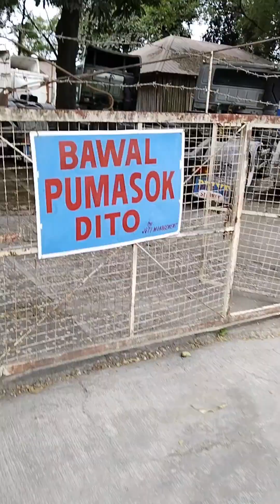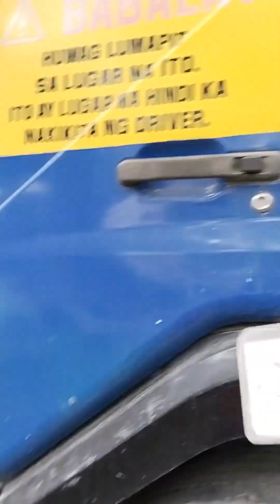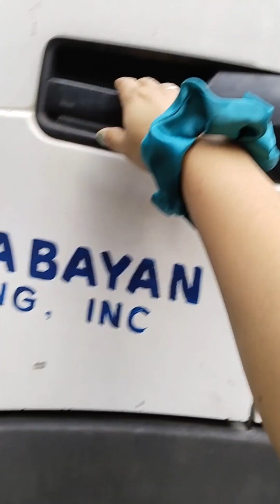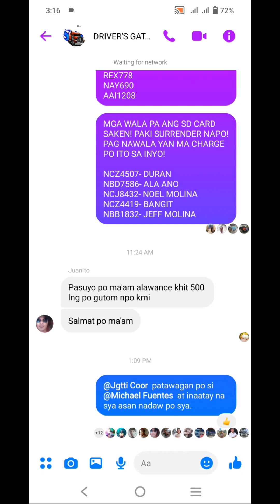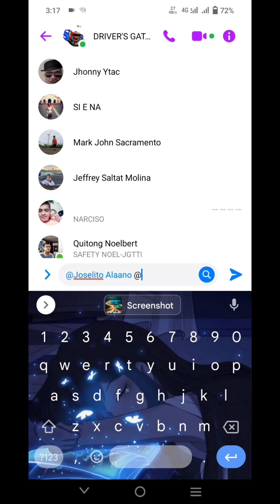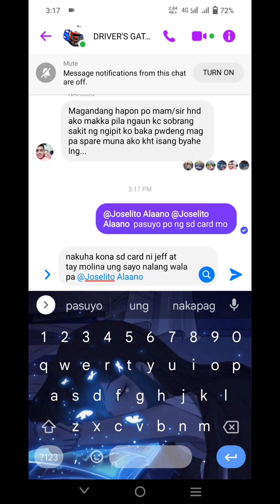another work assignment! Nakakapagod din pala ito di biro nakakapagod 😅